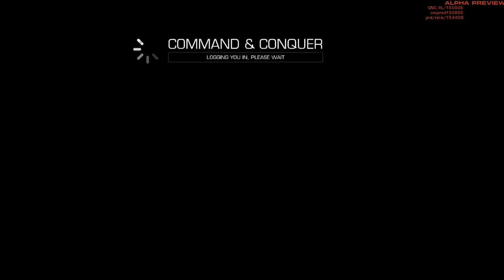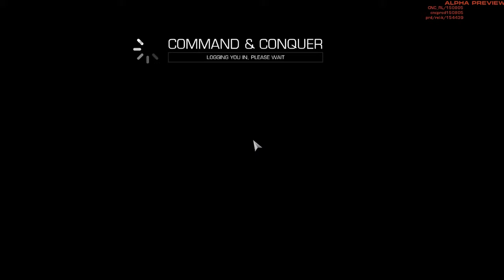Command & Conquer 2013 1v1 GLA vs EU